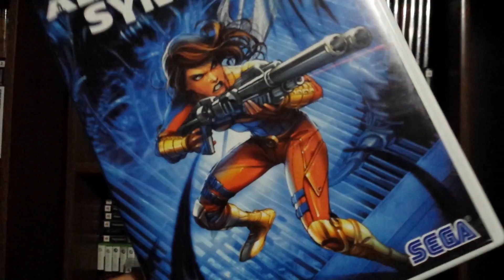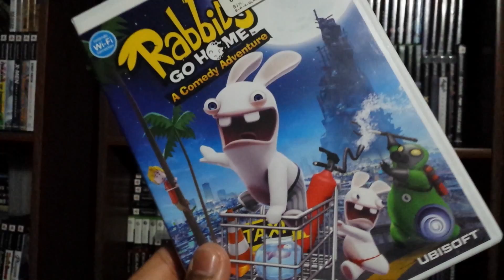Video Game Collection Part 143 | Super Smash Bros Brawl - Far Cry Vengeance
Playlist: Video Game Collection | Part All | TheGameStampede

Video Game Contents: Super Smash Bros: Brawl, Far Cry: Vengeance, Alien Syndrome, Rabbids: Go Home; A Comedy Adventure,

Pre Order and New Released Game Contents: NBA 2K17 Legend Edition Gold, 7 Days to Die, Sword Art Online: Hollow Realization, Final Fantasy XV, Dragon Ball Xenoverse 2, God Eater 2: Rage Burst, Persona 5, Rocket League, Horizon Zero Dawn, The King of Fighters XIV Burn to Fight, Gran Turismo Sport, Tales of Berseria, Star Ocean: Integrity and Faithlessness, Injustice 2, Kingdom Hearts HD 2.8,

Upcoming Game Contents: Dark Souls 3, Final Fantasy XV, The Uncharted 4: The Thief's End, BattleBorn, Overwatched, Mirror's Edge: Catalyst, No Man's Sky, Homefront: Revolution, Gears of War 4, The Division, Star Ocean 5, Overwatch, Doom, Call of Duty: Infinite Warfare, Teenage Mutant Ninja Turtles: Mutants in Manhattan,

Local Video Game Stores:
 GameStop, Warp Zone, Play It Games, L1 Games, Game On, Amazon, Best Buy, Walmart, EBay, Half Price Books, GoodWill, CORGS, UGA, 2012, 2013, 2014, 2015, 2016